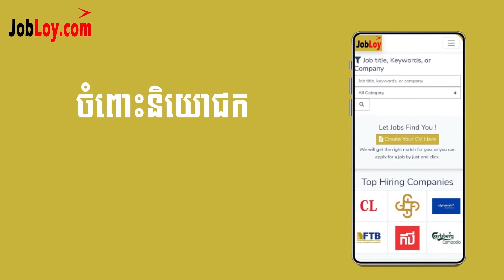រៀនចប់ គួរធ្វើការងារនៅក្រុមហ៊ុនធំ ឬក្រុមហ៊ុនតូច / Nguon Bonnit